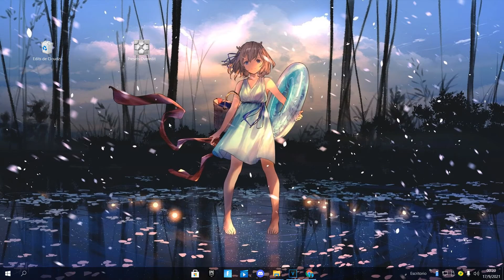2055 🛸 (ft. Season 8) - Fortnite montage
🔴TAGS🔴